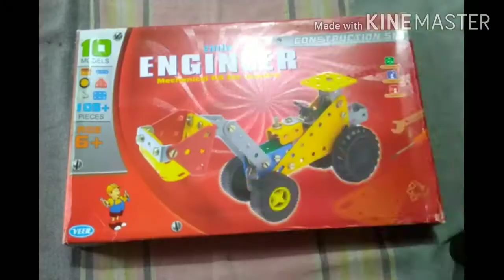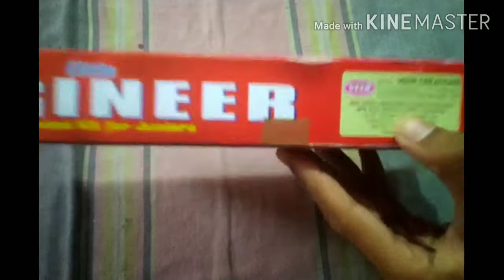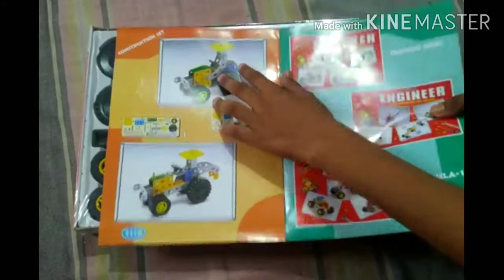लहानपण माझे, CONSTRUCTION VEHICLES, Creative toys, Mechanical toys, Toys unboxing, Educational toys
In this video I teach how to make construction vehicles from mechanical toys, engineering toys, creative toys, educational toys. Toys unboxing.
        लहानपण माझे.
To my point of view due to playing this game childs becomes very talent as well as well developed grasping power.